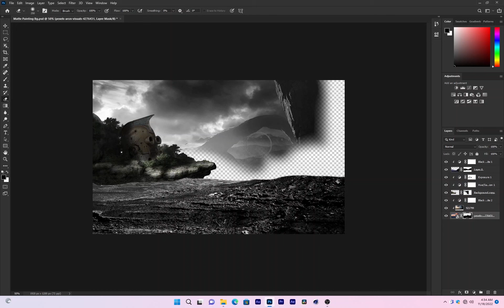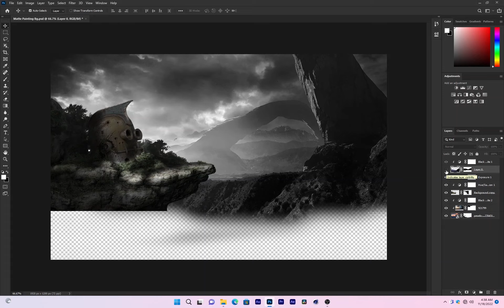Jinsi nilivofanya VisualFx katika clip ya The Vostro kwakutumia Photoshop na After Effect